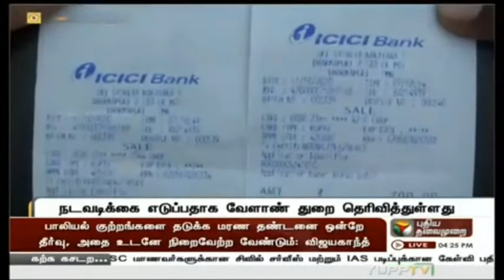போச்சம்பள்ளி அருகே கலப்பு உரத்தில் மணல் கலப்படம் – விவசாயி அதிர்ச்சி